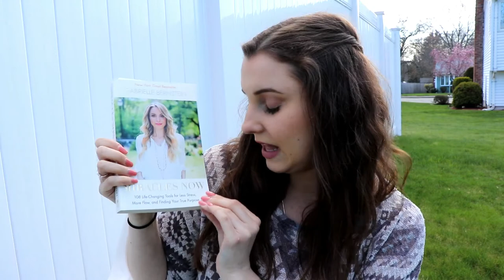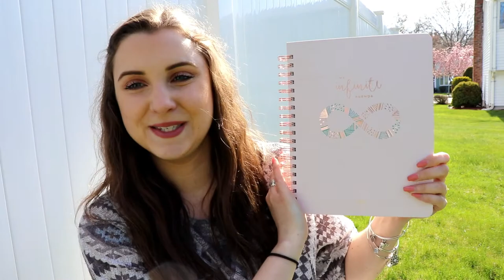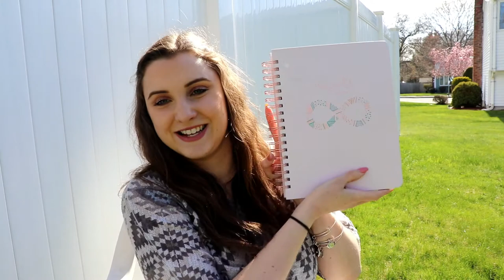10 EASY WAYS TO TURN BAD DAYS INTO GOOD DAYS | Miracles Now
Hi guys! In todays video I talk about 10 tips based on the book Miracles Now by Gabrielle Bernstein for turning bad days into good days. We all get caught up in negative emotions and energy sometimes but these tips will INSTANTLY put you in a better state of mind and bring you back to that happy, peaceful place. Take control of your emotions today!! I’ll see you in my next video!! Bye guys! xoxo

FAQ:
*What camera do you use?
Canon 80D
*What do you use to edit your videos?
Filmora